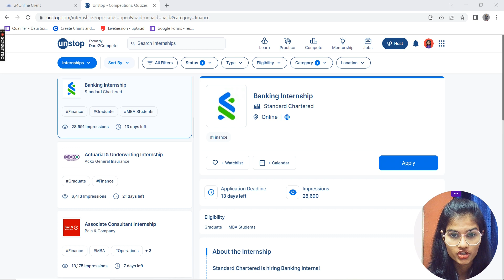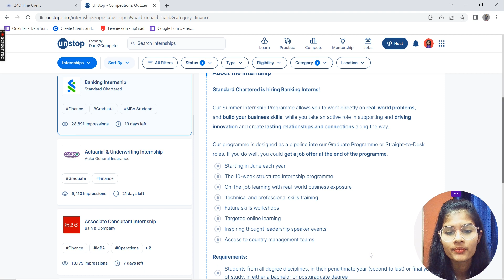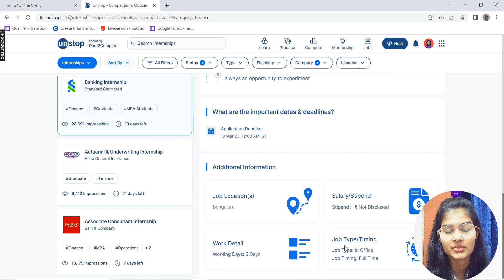Summer Banking Intern | Finance Internship 2023 | Standard Chartered | Internships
Hey everyone, In this video I have told about Banking Internship at Standard Chartered.